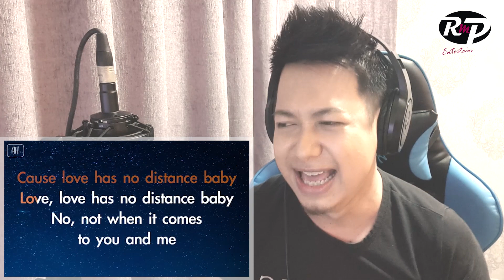She was Mine - Aj Rafael (cover by Shah Incas)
This is a cover song of Aj Rafael's She was Mine. Hope you enjoy!

Instrumental and Lyrics by: Acoustic Heaven
Vocals by: Shah Incas